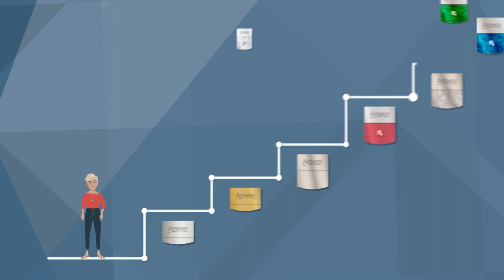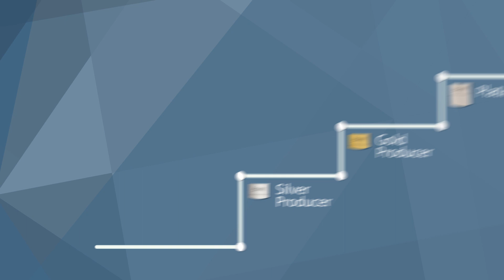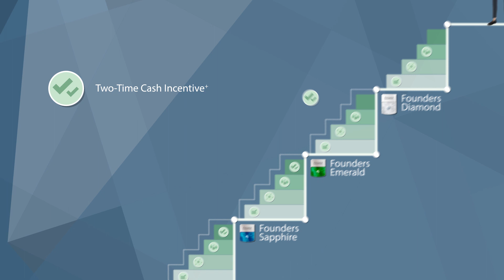How Core Plus Compliments Core Plan (Hindi)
Amway Core Plus Videos